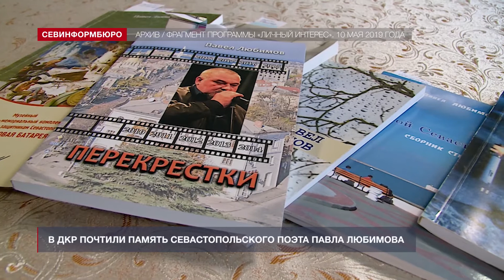В ДКР прошёл вечер памяти севастопольского поэта Павла Любимова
Поэтический проект «Башня из слоновой кости», идейным вдохновителем которого является руководитель театра драмы «Психо дель арт» Андрей Маслов, хорошо известен в кругах творческой интеллигенции нашего города. Его участники – как маститые, так и начинающие поэты, актёры и музыканты. В минувшее воскресенье представителей творческих кругов объединил для встречи в арт-кафе Дворца культуры рыбаков вечер памяти недавно ушедшего из жизни известного севастопольского поэта Павла Любимова.